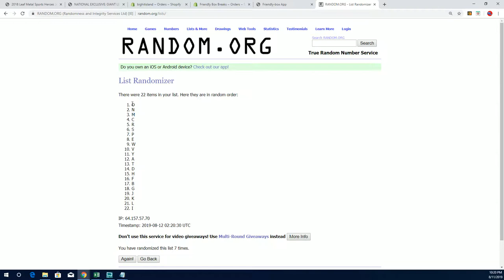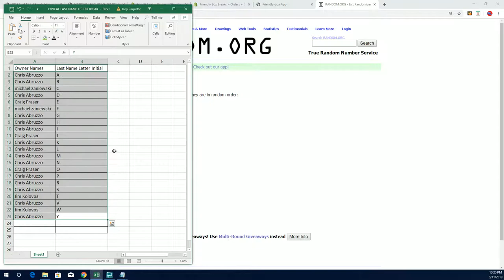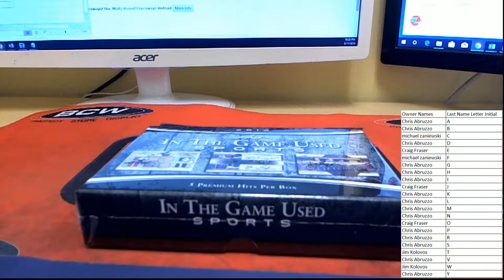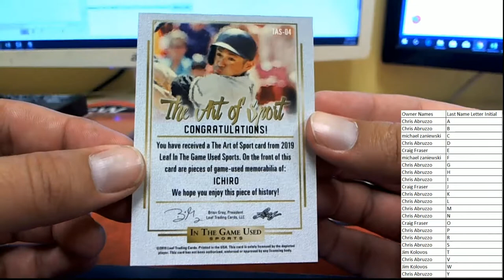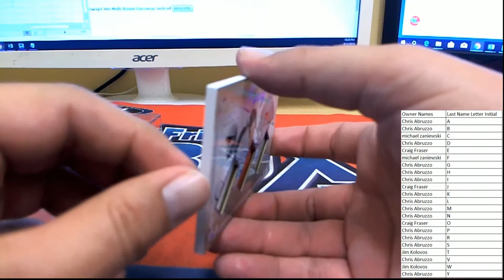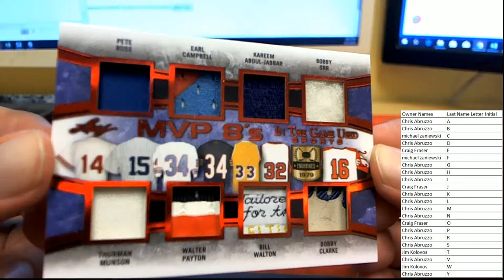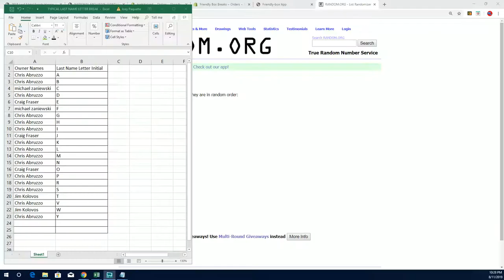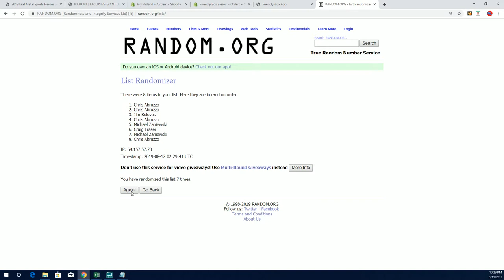2019 Leaf in the Game Used Sports ID 19LEAFITGUSED158